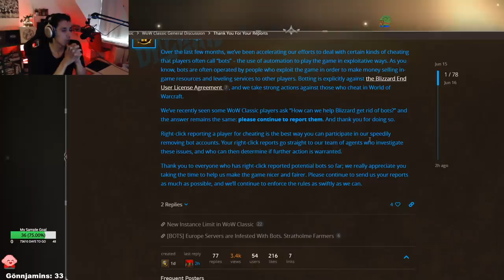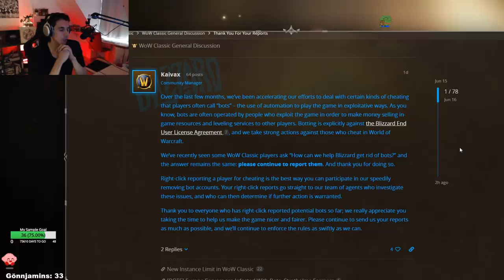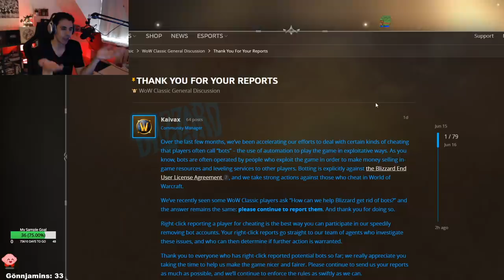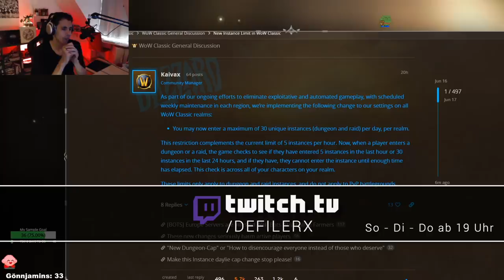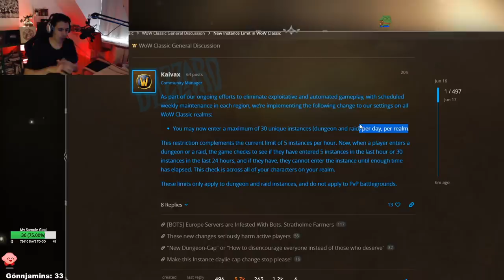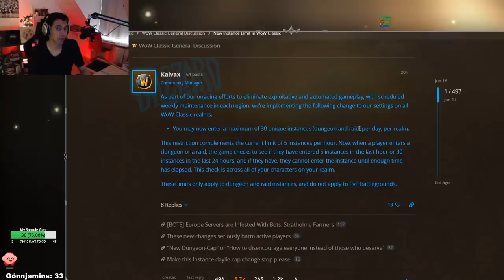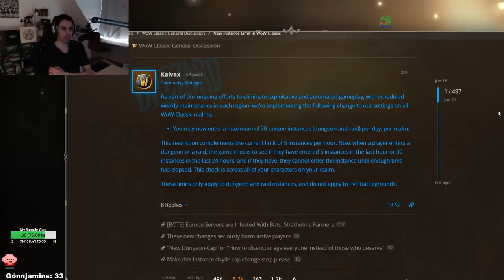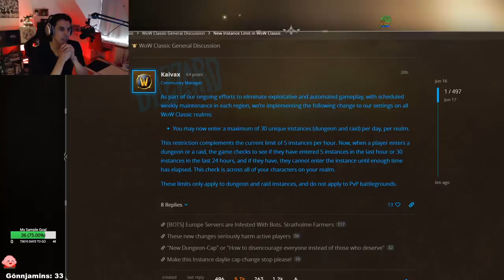Das Bot Problem in WoW Classic & 30 Instanzen Hotfix! Meine Meinung! | Defiler 😈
Im heutigen Video gibts meine Meinung zur aktuellen Bot Problematik und den damit verbundenen Aussagen von Blizzard. Wir schauen uns ein Beispiel aus ZG an wo ein Bot Boost Runs betreibt. Am Ende gehe ich zudem auf den 30 Instanzen Hotfix von Blizzard und die Boosting Thematik ein. Bin gespannt auf eure Kommentare! :) Aber denkt dran: WoW Classic ist immer noch das geilste MMO! Das sollte man nicht vergessen bei all der Kritik! :) LG Defiler